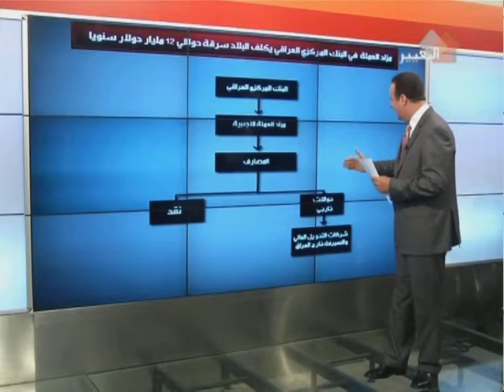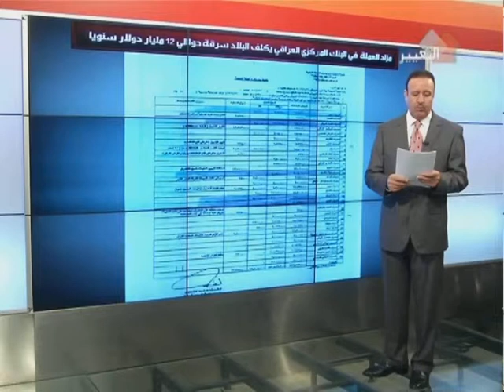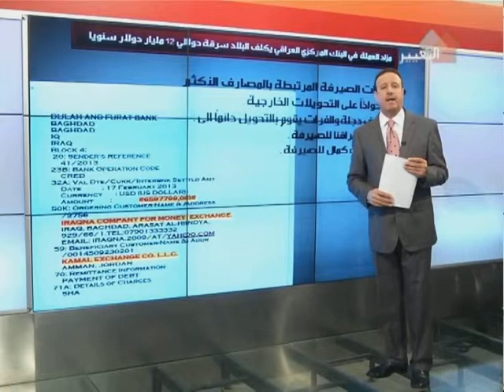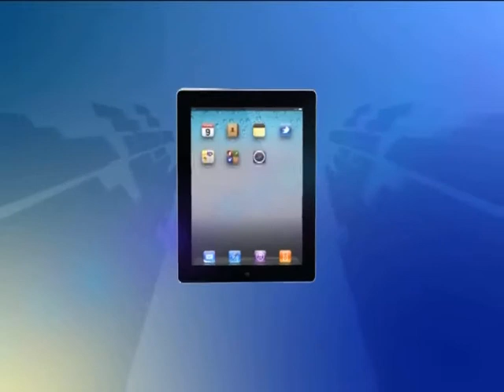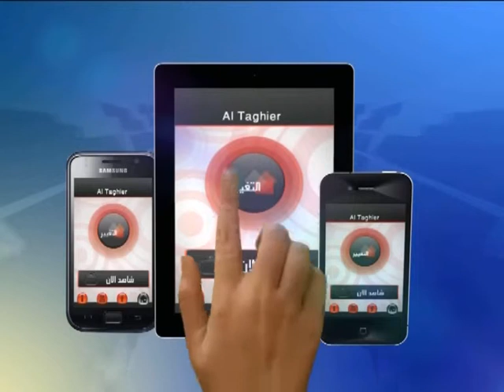برنامج فرهووود - الحلقة الثالثة - مزاد العملة الاجنبية في العراق